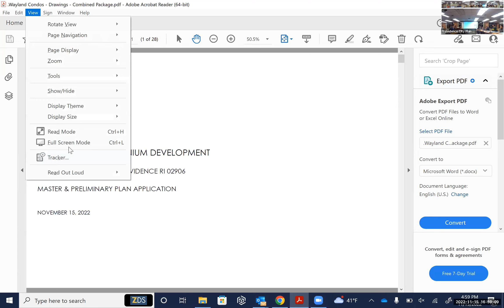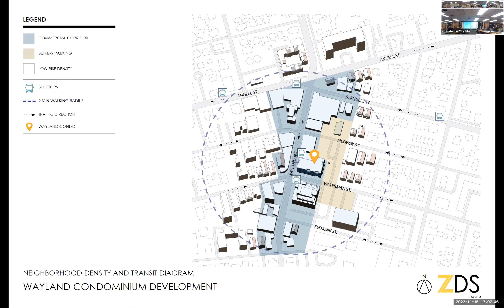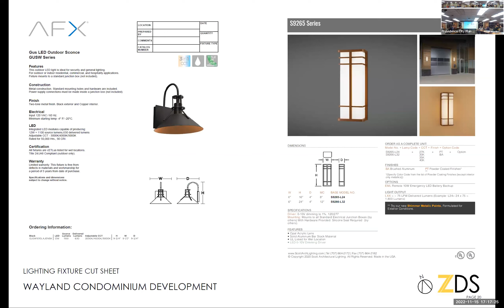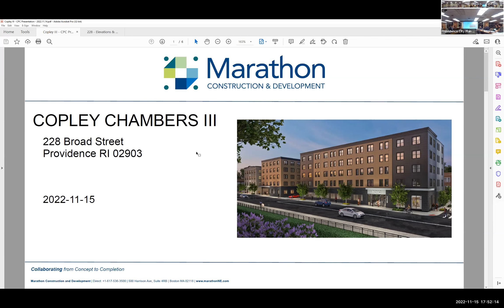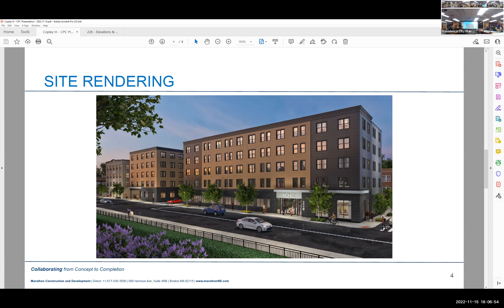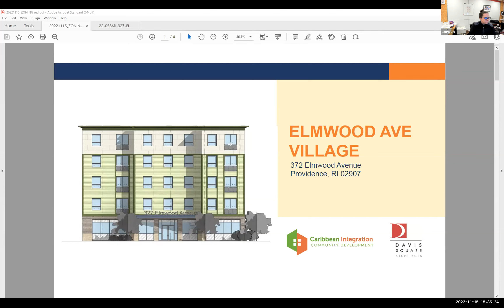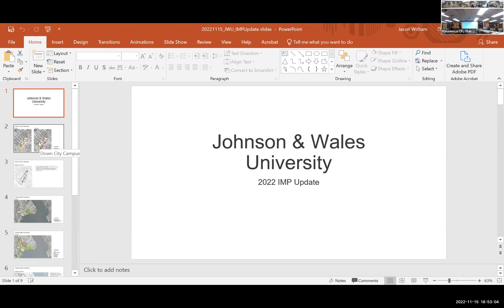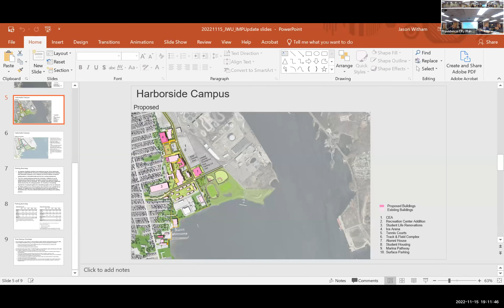Providence City Plan Commission, November 15, 2022 meeting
1. Case No. 22-057MA – 159 Wayland Ave aka 230 Waterman Street
2. Case No. 22-041MA – 228 Broad Street
3. Referral no. 3533 – 115 Harris Ave
4. Case No. 22-058MI – 327 Elmwood Ave
5. Johnson and Wales University Institutional Master Plan